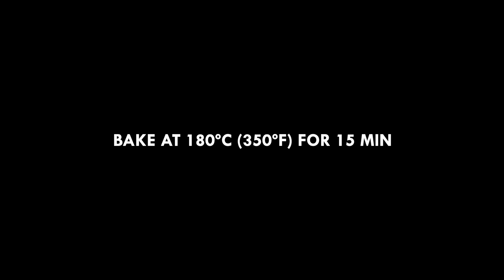How to make Homemade muffins | Food From Portugal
Make these delicious and fluffy homemade muffins flavored with lemon, orange and vanilla extract!